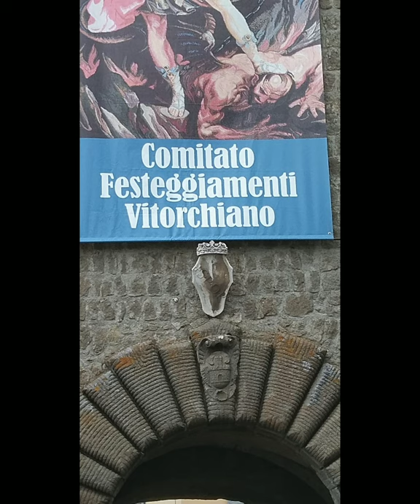A Glimpse of VITORCHIANO (VT) Italy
Ciao ragazzi. Here is a video on some important facts about Vitorchiano, a municipality in the Province of Viterbo in the Italian region Latium (Lazio) located about 70 kilometres northwest of Rome and about 7 kilometres northeast of Viterbo (source: Wikipedia). Isn't it interesting to know a few facts about our partner's hometown?😊

Always set the video to the highest resolution.

Sources of information:

Vitorchiano, a village frozen in time in Lazio
Andrea Cacco

The archangel comes to Vitorchiano
Linda Lappin